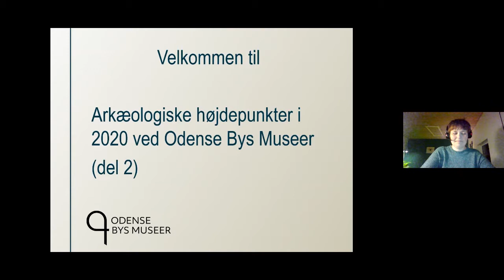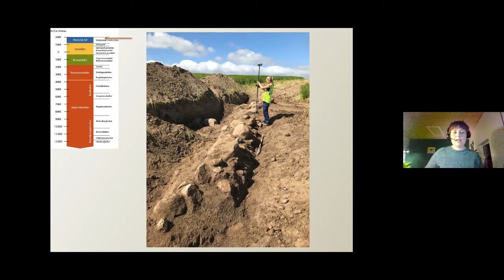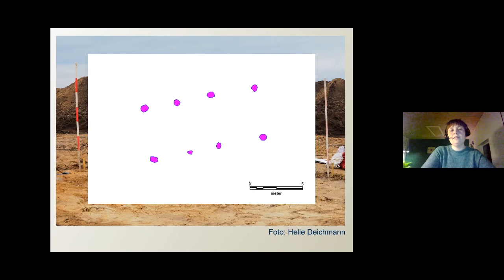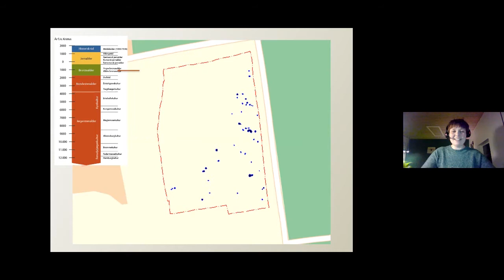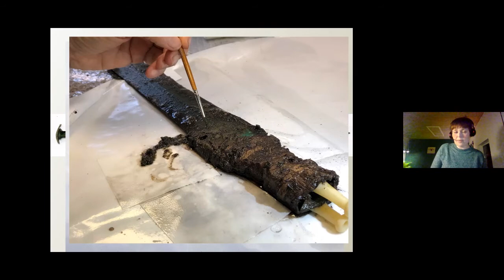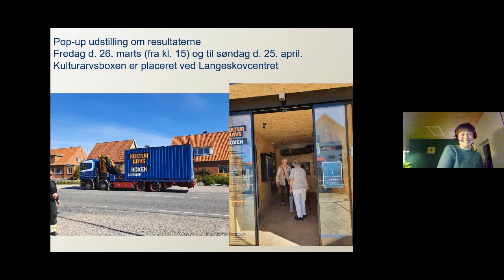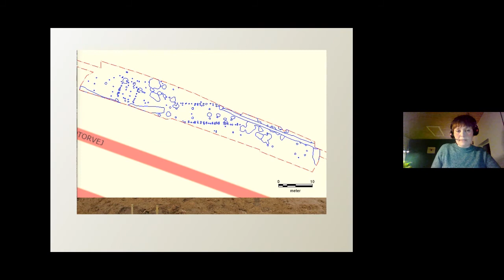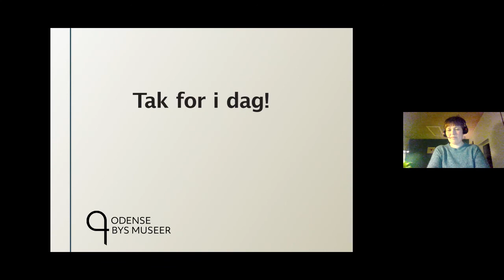Online foredrag #3: Arkæologiske højdepunkter i 2020 ved Odense Bys Museer, del. 2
I denne "del 2" fortæller museumsinspektør, Maria Lauridsen, videre om forundersøgelser og udgravninger fra Odense Bys Museer i 2020.

Maria kommer blandt andet ind på de forundersøgelser og udgravninger, der har været i forbindelse med nedlægningen af Baltic Pipe, og i forbindelsen med udvidelsen af den vestfynske motorvej.